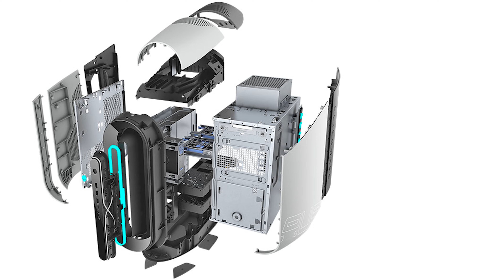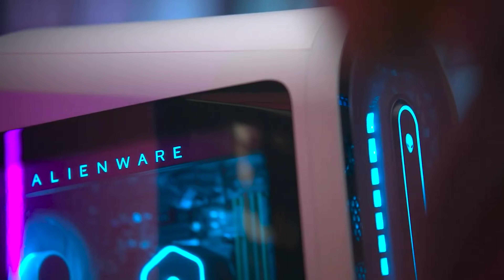Best Gaming PC 2023 - The Only 5 You Should Consider Today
► Links to the best gaming pc 2023 we listed in this video:

► 5. CyberpowerPC Gamer Xtreme
► 4. Acer Predator Orion 7000
► 3. HP Omen 30L
► 2. Alienware Aurora R10 Ryzen Edition
► 1. Alienware Aurora R13

Table of Contents:
0:00​​​​ - Intro
0:51​​​​ - CyberpowerPC Gamer Xtreme
1:31​​​ - Acer Predator Orion 7000
2:49​​​​ - HP Omen 30L
3:43​​​ - Alienware Aurora R10 Ryzen Edition
5:40​​​​ - Alienware Aurora R13
7:29 - Conclusion

We have just revealed the top 5 Best Gaming PC 2023. At 5th place, we have CyberpowerPC Gamer Xtreme, The best gaming PC for upgrading. At 4th place, we have Acer Predator Orion 7000, The best premium gaming PC. At 3rd place we have HP Omen 30L, The best mid-range gaming PC. At 2nd place we have Alienware Aurora R10 Ryzen Edition, The best AMD gaming PC. In the 1st place we have Alienware Aurora R13, The best Intel gaming PC.

Links mentioned in the description are affiliate links, means, no extra cost is added to your purchase.Affiliate commissions helps to fund videos like this one. if you click through my video and make a purchase, it may help me earn some commission.

Hope you enjoyed my Best Gaming PC 2023 Video.